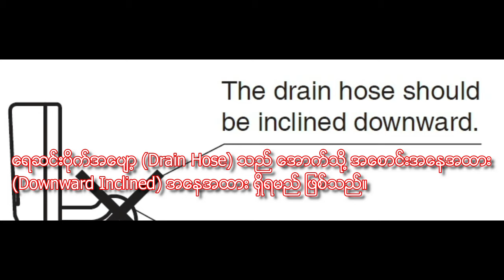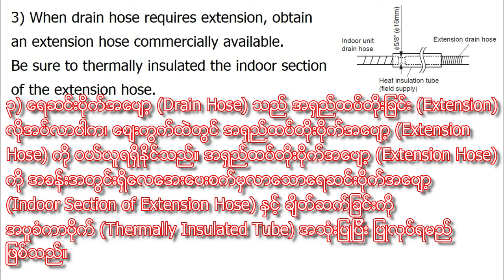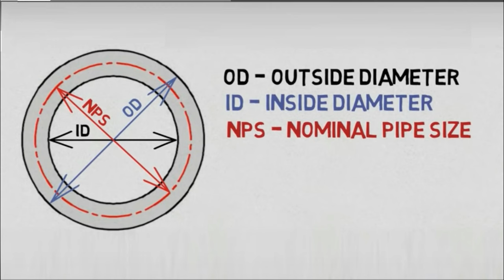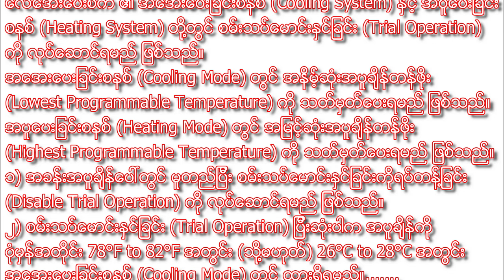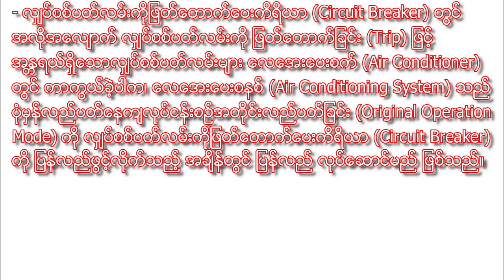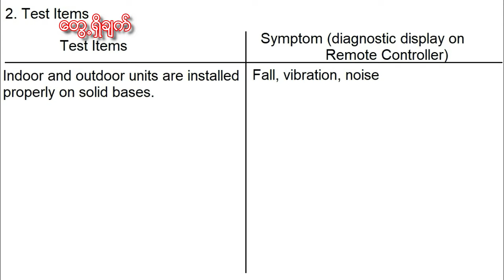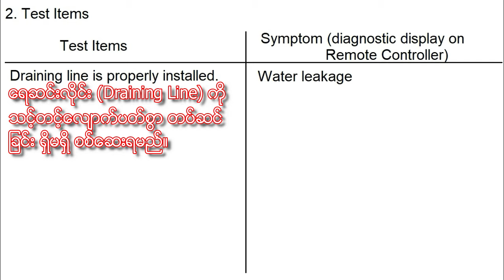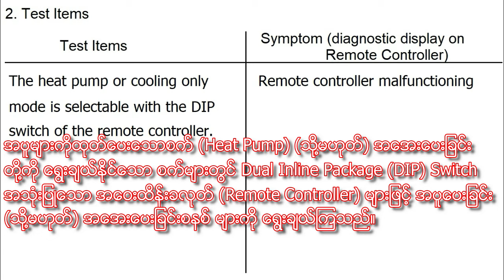Installation of Daikin Indoor Wall Mounted Split Type_Part (5)